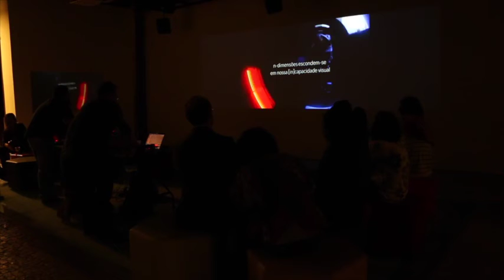n-dimensões: na fronteira do jardim da razão -vernissage-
Abertura da instalação n-dimensões: na fronteira do jardim da razão com performance ao vivo.

Estímulo auditivo: Miguel Almendes, Tomás Brandão e Sérgio Godoy
Estímulo visual: Felipe Ferreira

lightarmy.art.br

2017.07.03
Porto Mídia
Recife-PE
BRA